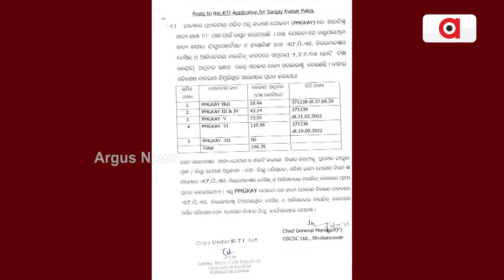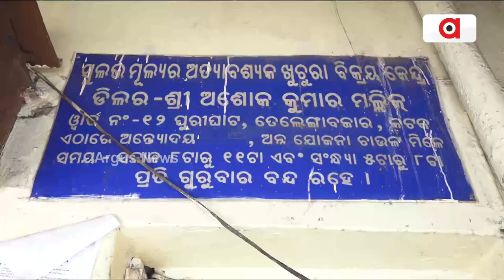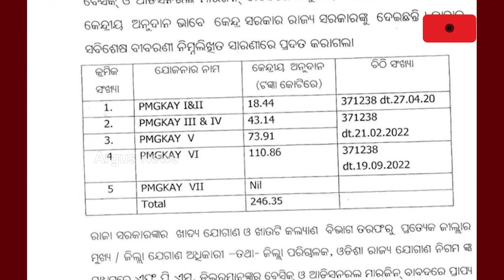Cuttack: Beneficiaries Deprived Of Ration As FPS Dealer Stage Protest To Get Their Rights